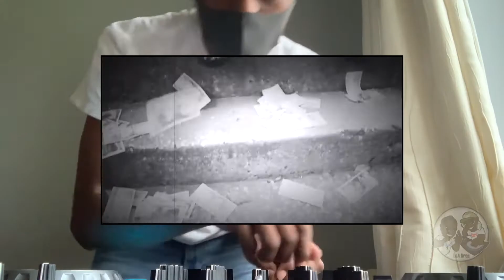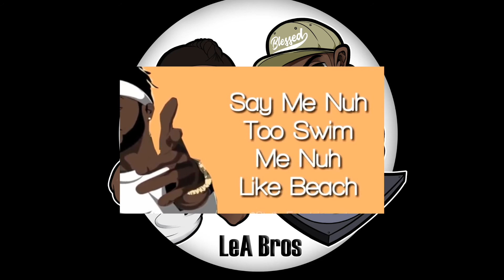Stylo G - Insta Mix Extended (Mixed By LeA Bros)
Extended version to our Instagram Mix @LeABrosDJ

Featuring
Pharrell - Frontin (Instrumental)
Stylo G - Call Mi A Yardie
Stylo G - Too Hot
Stylo G - Dumpling
Stylo G - Bam Bam
Stylo G - Touch Down